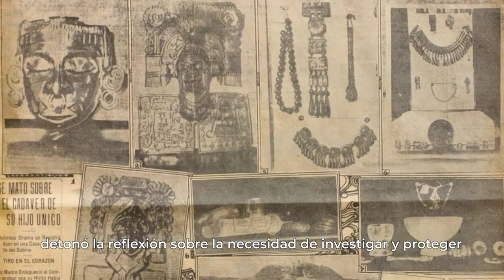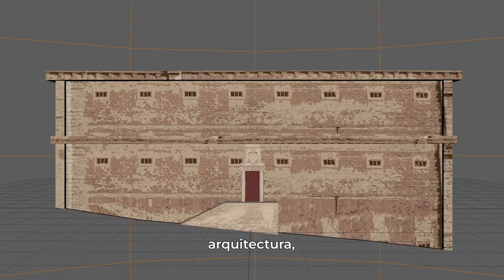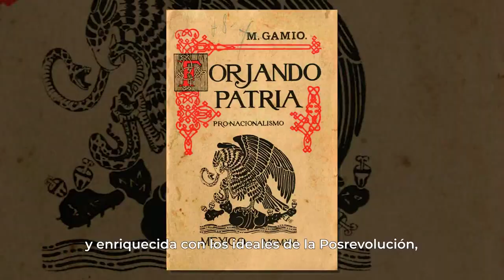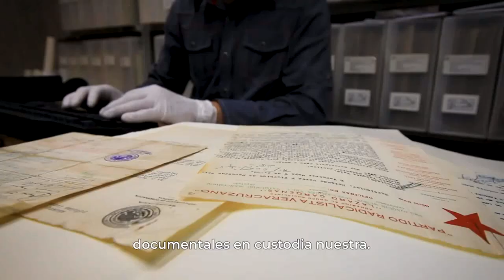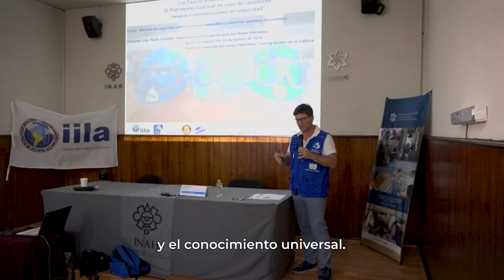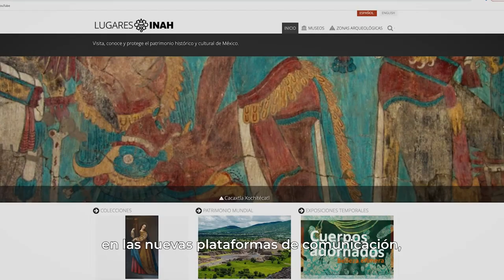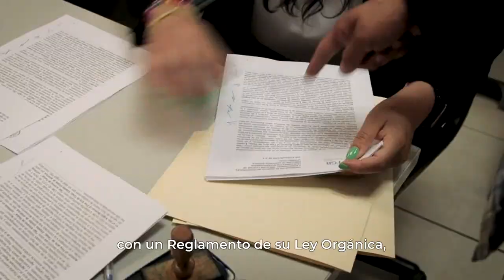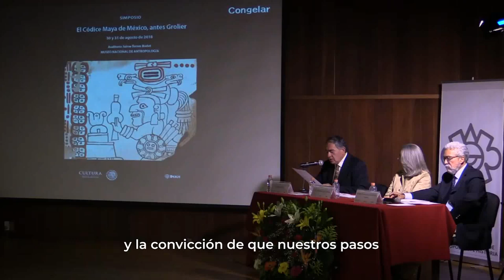85 aniversario del INAH El futuro de nuestra memoria